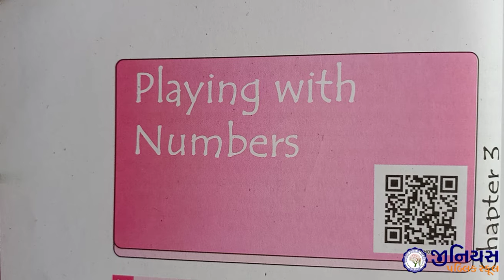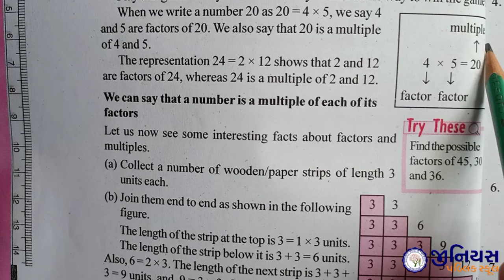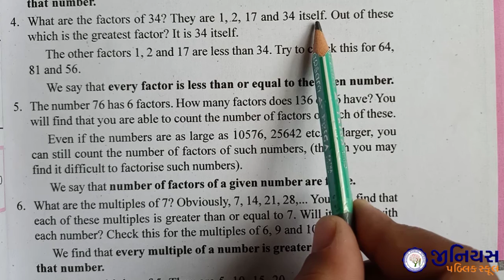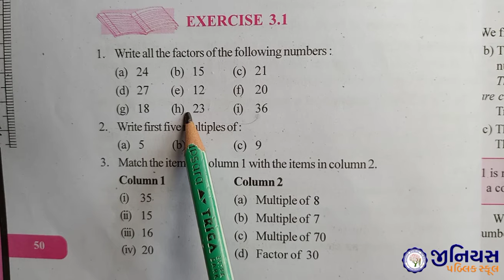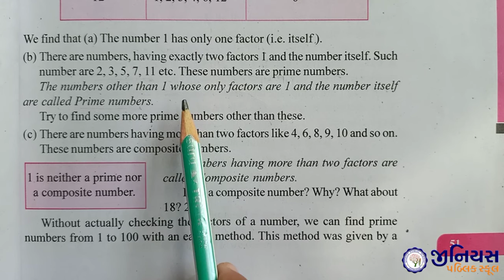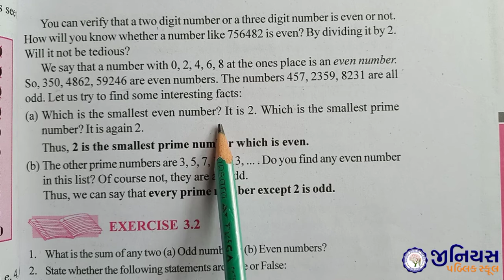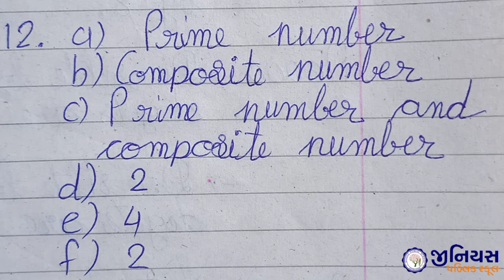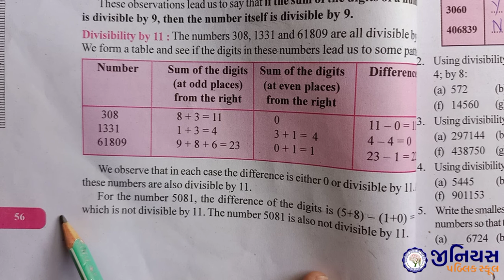STD 6 | MATHS | CH 3 | PLAYING WITH NUMBERS | PART - 1